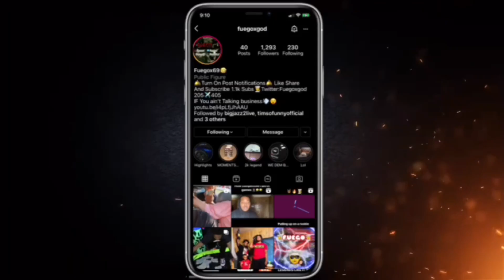Hitting 40!! Reaction with a new Challenge STRIKEOUT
nba2k22 nba2k22ps5 nba2knextgen nba2k22currentgen Welcome to the Fuego family where you turn up and be toxic but also have fun and respect with it Family 1st Teamchef TeamFuego Roadto2k!
Roadto 2k!
nba2k22